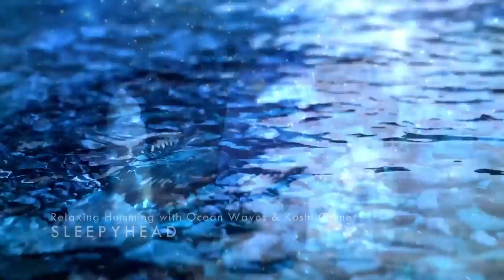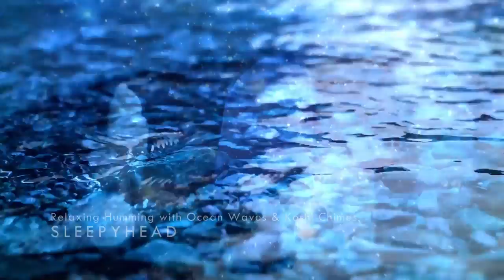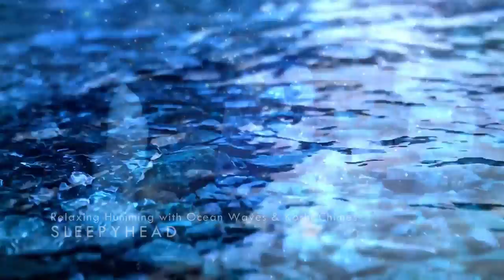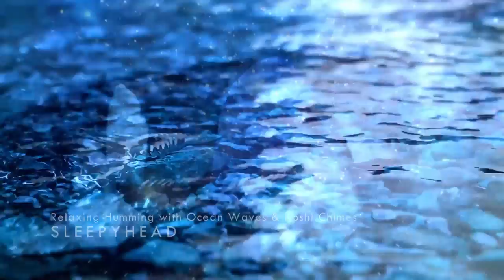🎐🎐 Relaxing Humming with Beautiful Koshi Chimes 🎐🎐 Ocean Waves 🌊🌊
10 hours of magical ambient music with female vocals & koshi chimes to hopefully help you relax, calm down and have positive energy. This music is great for sleeping, relaxing, meditation, yoga, dreaming, working, studying, thinking. This peaceful and magical tones can help you reduce anxiety and stress and you can use this music for relaxing, dreaming, meditating, painting, journaling.

Play this video with your headphones or earphones at a comfortable level, use it as a background music during the day while you sleep, study, journal, meditate, dream or read.

The soothing and comforting music in this video is composed to help you fall asleep fast and relax during daytime.

This music can be labeled as meditation ocean music, humming music, soothing music, relaxing music, relaxing sleep music, beautiful music, deep sleep music and meditation music.

Happy relaxing! 💜

Track Information:
Track Title: Koshi Chimes Meditation
Composer: Burcu Gönül/Sleepyhead

© Copyright Information:
All music composed by © Burcu Gönül/Sleepyhead.

Videos licenced by Canva Pro.
Aditional editing, color grading and effect by © Burcu Gönül/Sleepyhead.